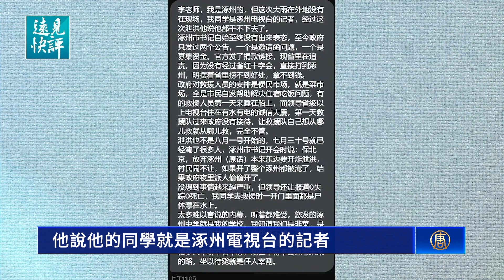中共抗洪不作為 說明什麼？ 汪洋一片 京津冀洪災有原因；令人觸目驚心 記者如是爆料；巨變在即 中國人災難前自保自救。